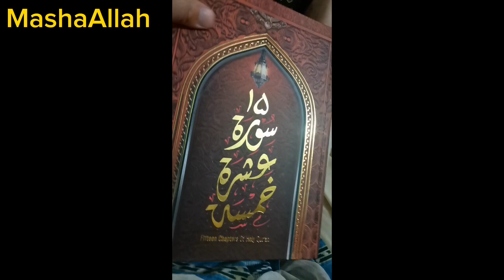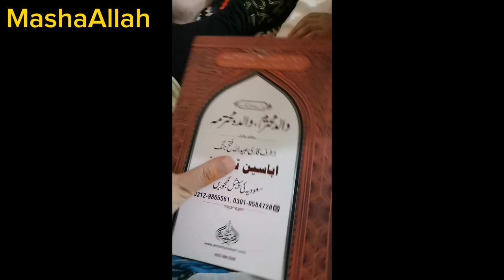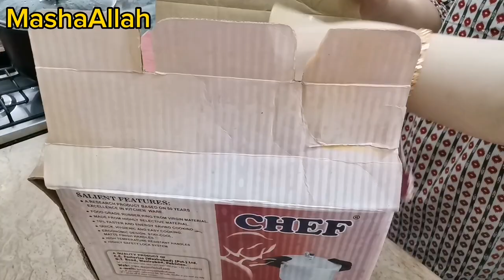Curry pakora|My pressure cookers collection|Morning routine|Packing started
In this vedio I am sharing
my